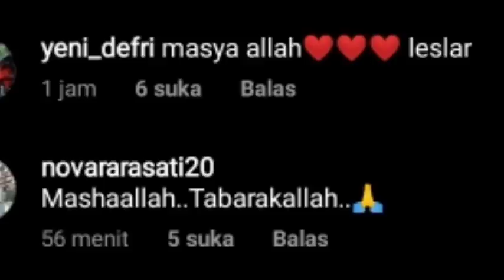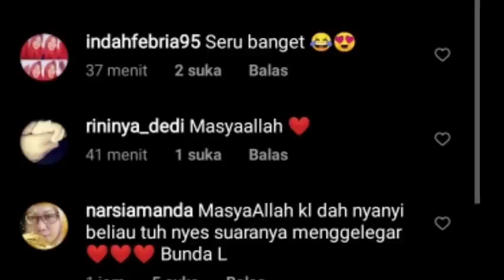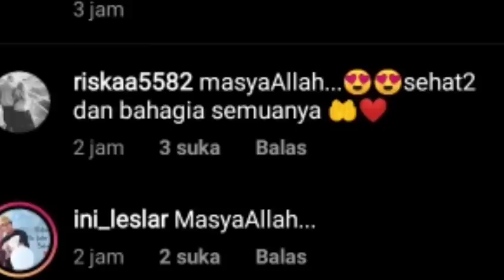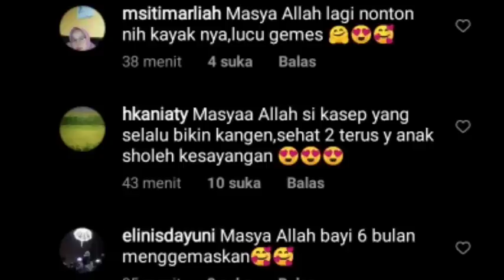VITAMIN SIANG ABANG L MAKIN GANTENG, ASYRAF KHALID SAMPAI UNGGAH FOTO LESLAR DI FEEDNYA